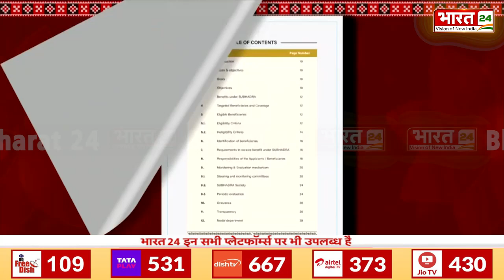Subhadra Yojana: PM Modi Birthday पर Odisha की महिलाओं को दिया ये Special Gift | Womens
Subhadra Yojana: PM Modi gave this special gift to the women of Odisha on his birthday. PM Modi womens

Anchor Name : Palak Prakash | Show Name : News | Time : 12: 40 PM | Date : 17/09/2024 | Published By:Renu Singh